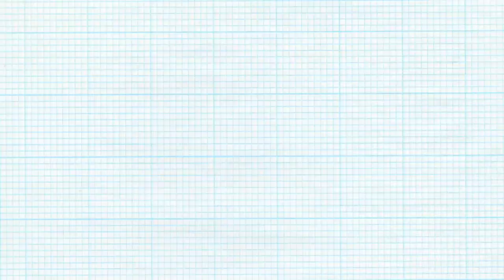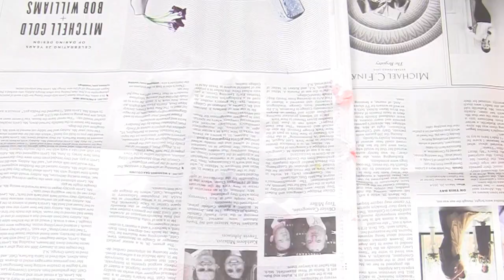How to: Lampshade Makeover DIY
Lampshades are the jewelry of the home.  Why not dye them different colors and add some gold lace to them to create something truly amazing?  A little Rit dye, some painted gold lace and your lamp or chandelier will look amazing.

E-6000 Fabri-Fuse